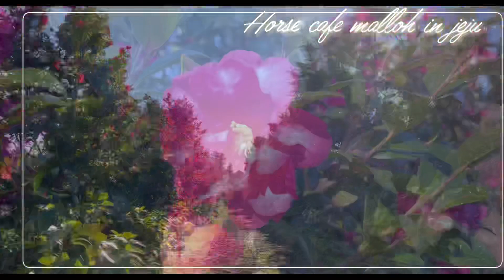이런 아름다운곳에서 살고싶다